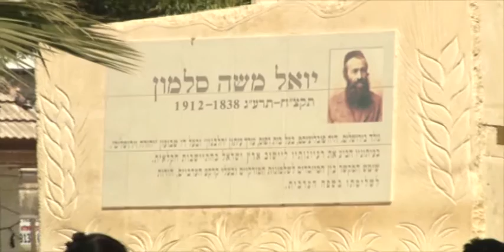דוד יאסו מנהל אגף לקליטת עולי אתיופיה, משרד הקליטה התארח בתכנית "אחד על אחד": I.E.T.V